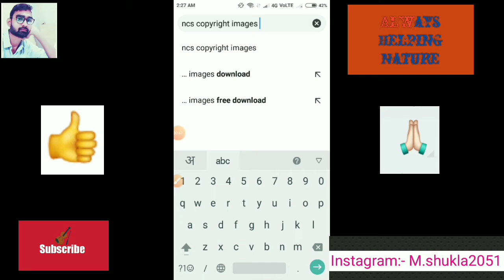How To Download Copyright Free Images From Google | Copyright Free photo kaise download karen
About:- Hello Guys aaj ke video me hamne aapko bataya hai ki aap google se copyright Free Images kaise download kar sakte hai

Hello
friend, you are very much welcome to your own channel Always Helping Nature.  Friends need a little love from you.

Quiry solve :-
1) How to download copyright Free Images From Google
2) Copyright Free photo kaise download kare
3) Free Image no copyright
4) Copyright Free photos google
5) Copyright Free photo download
6) Copyright Free photo website
7) Copyright Free photo app
8) Copyright Free Image for youtube Videos
9) Copyright Free Image website
10) Copyright Free Image for blogger
11) Copyright Free Images technical yogi
12) Bina Copyright image kaise download kare